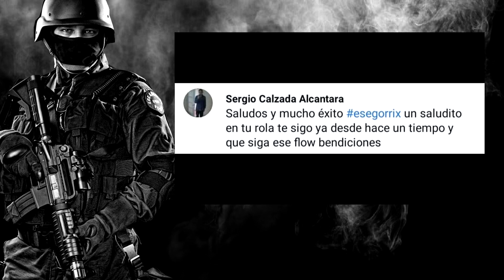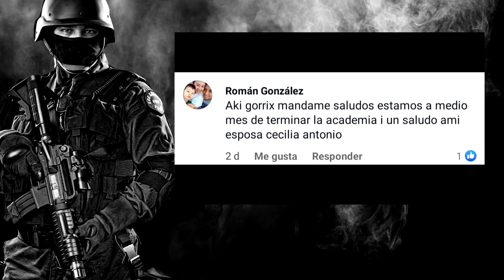01. MI LEGADO - RAP MOTIVACION MILITAR & POLICIA - ESE GORRIX (2024)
COTIZA TU DEDICACIÓN O CORRIDO BELICO, SIERREÑO, CORRIDO TUMBADO, DE AMOR, DESAMOR ETC...
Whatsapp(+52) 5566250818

Produccion y Mazter: J Classic
Edicion de Video: Gared Mro
Sello: Flow Blindado Music Company